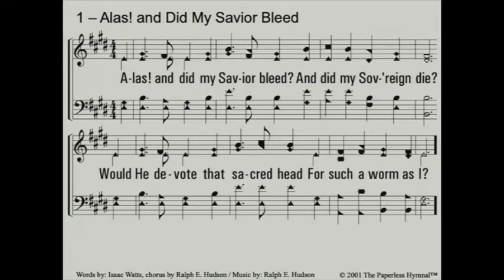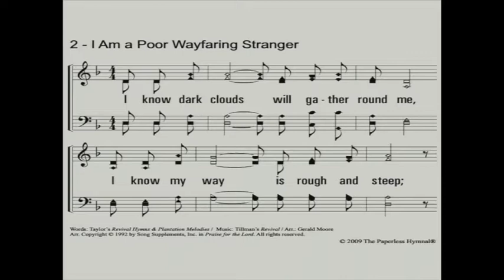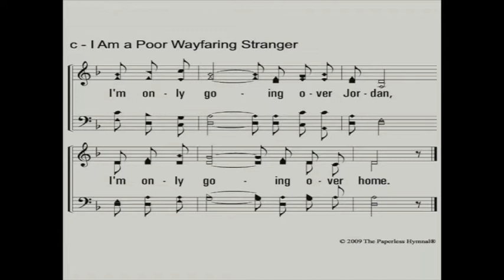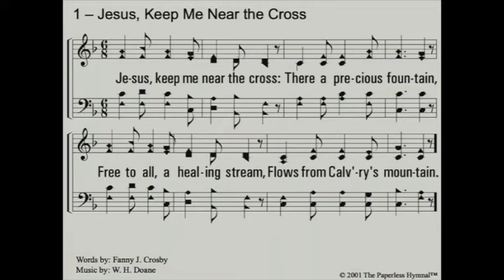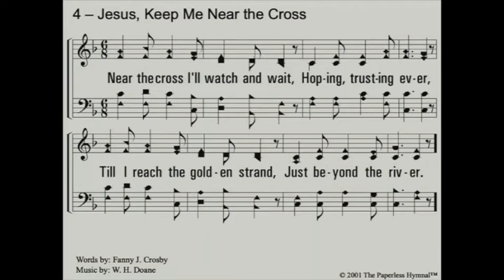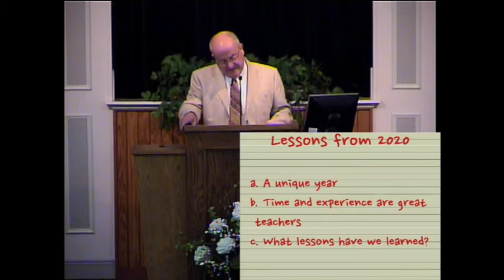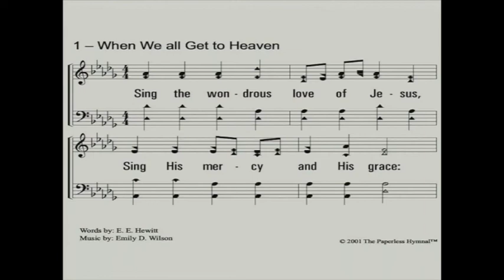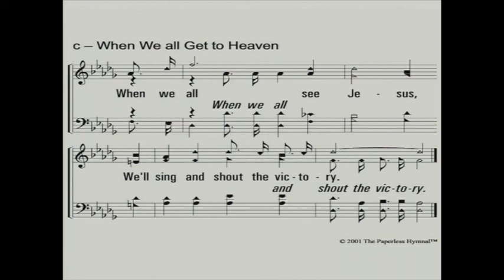Vance Hutton - Lessons from 2020